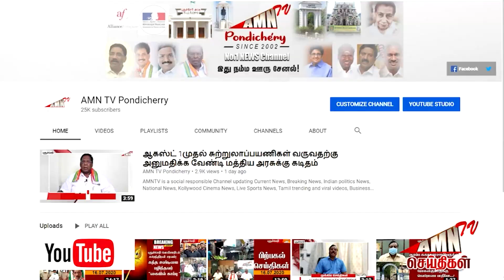புதுவையில் மீண்டும் மழை வருமா..? - மாணவர்கள் சோகம்